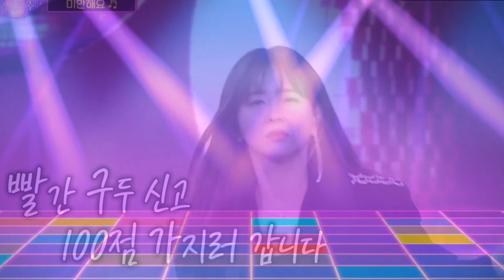박현빈 - 미안해요 Remix 150 (BEAT PLAY)